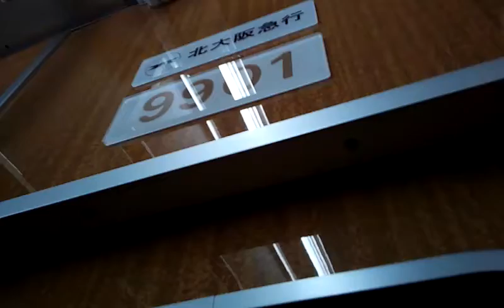【前面展望】北大阪急行9000系9901F大国町駅～動物園前駅間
2014年9月26日撮影・公開。